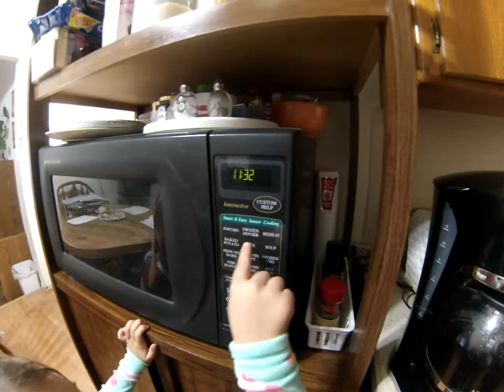Babysitting Adventures Pt.3: Popcorn Quest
Downstairs with a new baby to sit we make popcorn